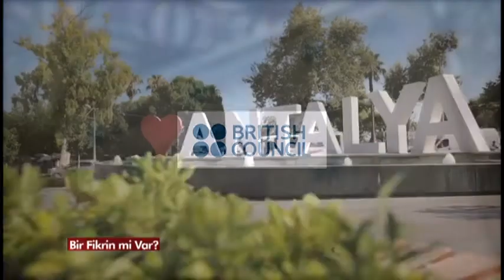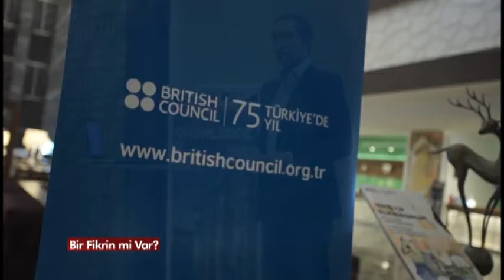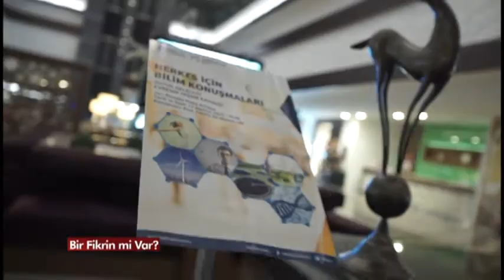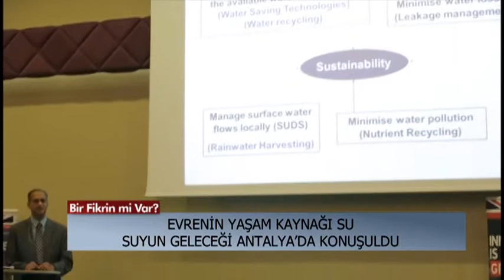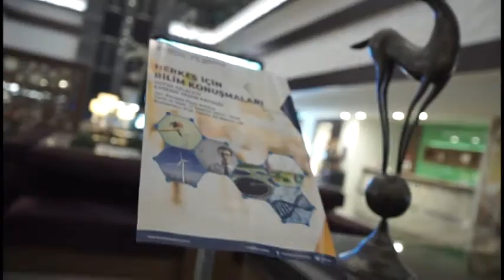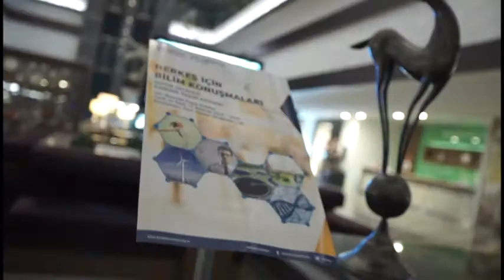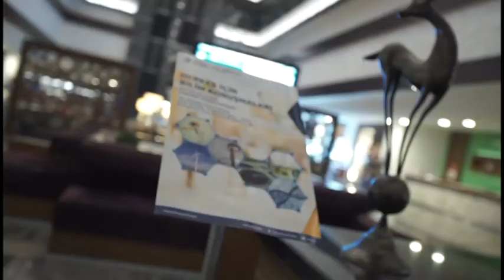Herkes İçin Bilim Konuşmaları Antalya